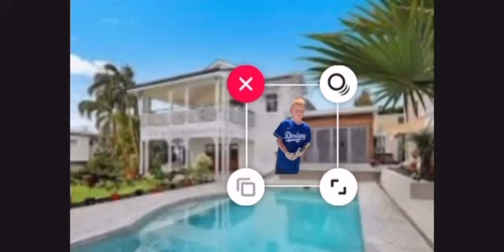The End of the World